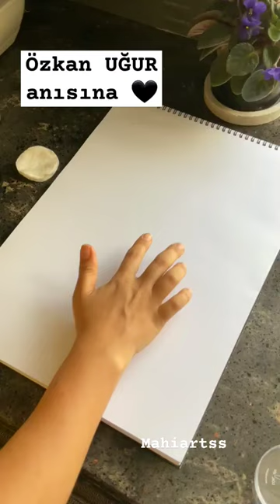Özkan UĞUR anısına 🖤